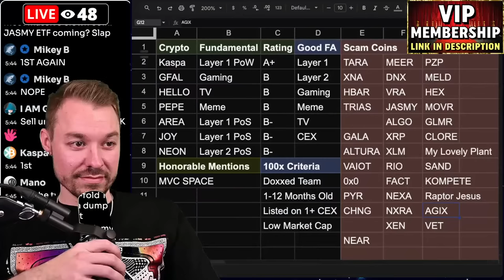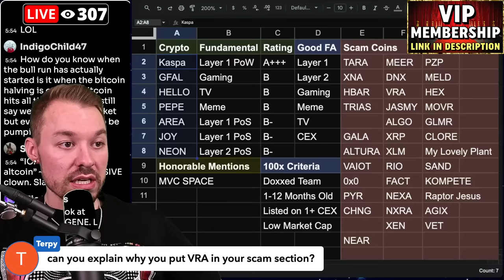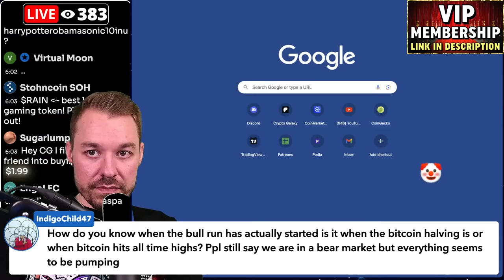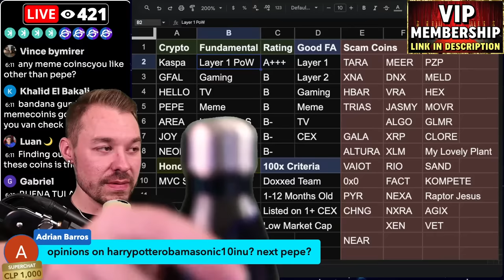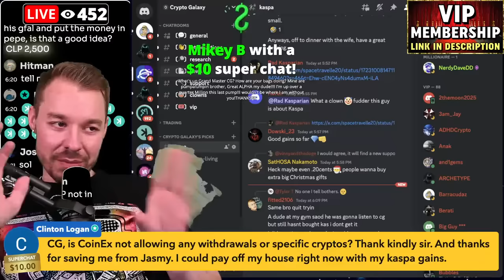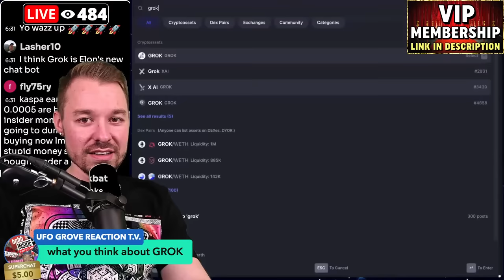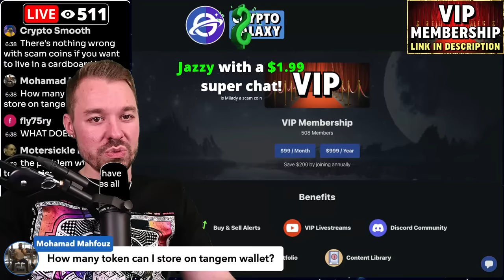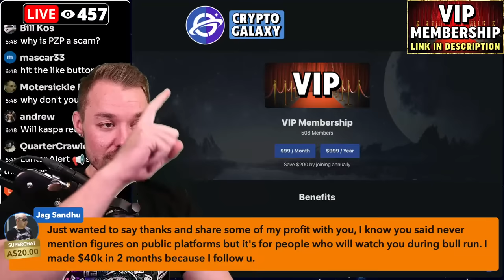Top 7 Crypto To Buy Now And Become A Millionaire!!